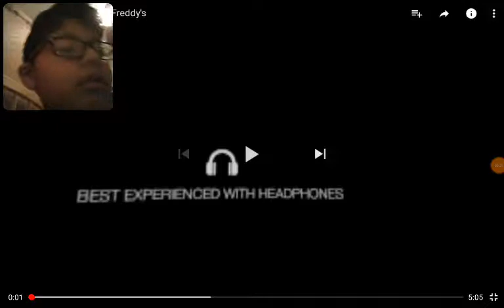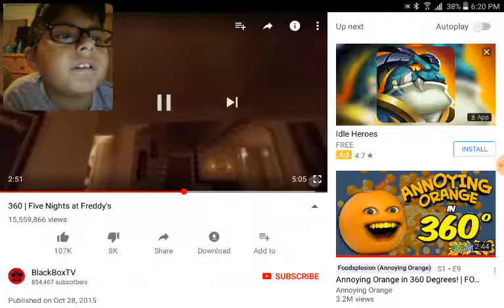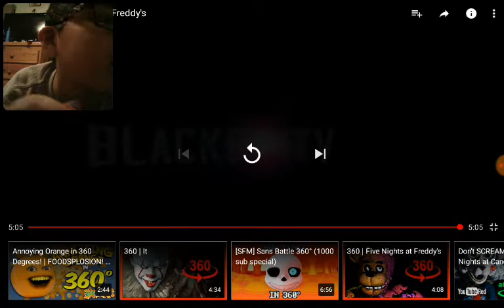Scary fnaf 360 part 2!!!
I nominate Fake Marshmello to do this challenge!